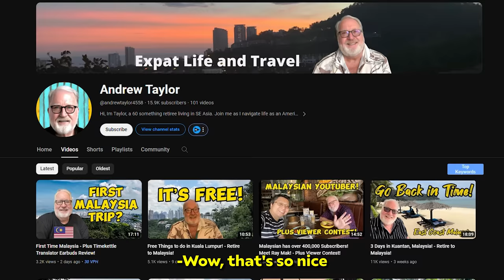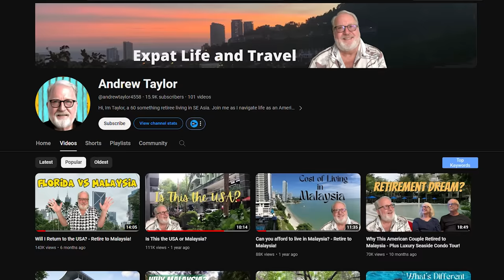Why this American chose Malaysia to retire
TO START AND GROW YOUTUBE:
🧑‍🎓 2-hour webinar ‘5-step method to earn $10,000 a month from YouTube’.
🎬 3-day online workshop to get fast results and shoot your first video.

TODAY'S GUEST:
Meet Andrew. He is a fellow YouTuber who moved from America to Malaysia 8 years ago. He told me why he left sunny Florida, the biggest misconceptions people in the US have about Malaysia, and the main differences in mentality between Americans and Malaysians. Enjoy!

TIMESTAMPS:
00:00 INTRO
00:21 Stereotypes about Malaysia
02:20 Andrew's YouTube channel
04:04 What America can learn from Malaysia?
05:33 Do you miss anything from the US?
05:58 Feelings when returning to the US
06:53 Why Andrew left the US
07:46 Retire in Malaysia vs in the US
10:10 Cost of living in Malaysia
11:16 Why retire in Malaysia, not in Thailand
12:31 Life principle